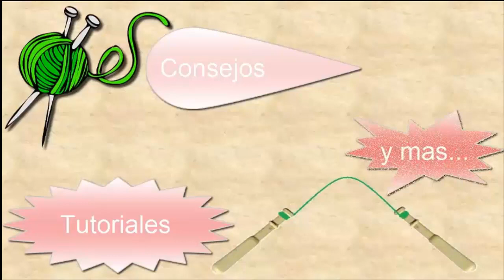Como hacer un hexágono de crochet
crochet,ganchillo,hexágono Para mi próximo proyecto necesito tejer de ganchillo / crochet hexágonos de diferentes colores y en este vídeo te muestro como lo hago, de forma sencilla y amena.